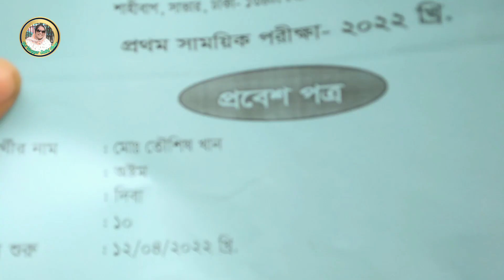আজ তৌশিষের প্রথম সাময়িক পরিক্ষা শুরু হলো।স্ট্যান্ডার্ড পাইলট স্কুল।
প্রিয় ভিউয়াস আসালমলাইকুম। আশা করি আল্লাহর রহমতে সবাই ভাল আছেন। আলহামদুলিল্লাহ আমিও আপনাদের সকলের দোয়াই ভাল আছি।আজ আমার ছেলে তৌশিষের প্রথম সাময়িক পরিক্ষা শুরু হলো ।সবাই দোয়া করবেন। আজ স্কুলের সব ছাত্রদের ভিডিও করলাম। সবাই কত প্রস্তুতি নিচ্ছে পরীক্ষার জন্য। যদি ভিডিও টি ভাল লাগে।তাহলে আমার চ্যানেল টি সাবস্কাইব করবেন প্লিজ।